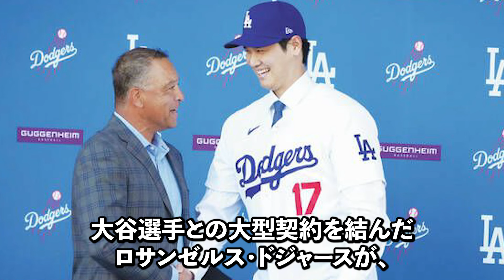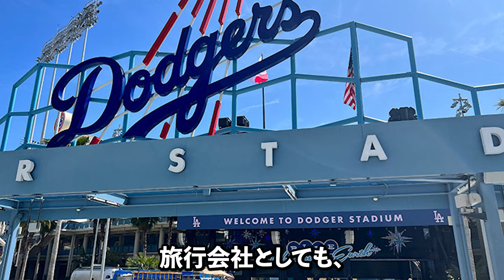【大谷翔平】大谷効果の想定外すぎる驚愕データ！専門家が分析「ドジャースは1015億円を早々に回収できる」【海外の反応】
「総額7億ドル ＝ 1,015億円」

大谷翔平選手がサインしたその途方もない報酬を巡り、さらなる驚きのニュースが報じられました！

大谷選手との大型契約を結んだロサンゼルス・ドジャースが「この莫大な契約金を早々に回収できる」と専門家が断言したのです。

10年という前例の無い契約は、当初「金額が大きすぎる」「経営に無理がある」など、何かと物議を醸しました。

ところが、大谷選手の想像を超える威力が、こうしたネガティブな意見を一掃。「1,015億円は安い」とまで言わしめるようになったのです！